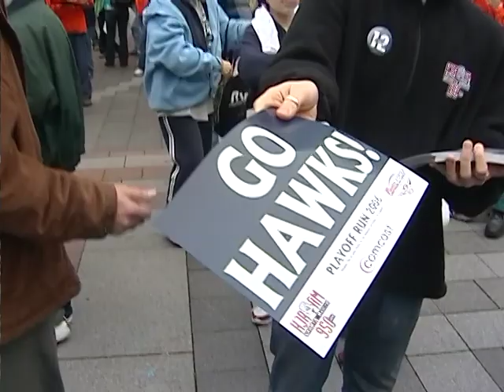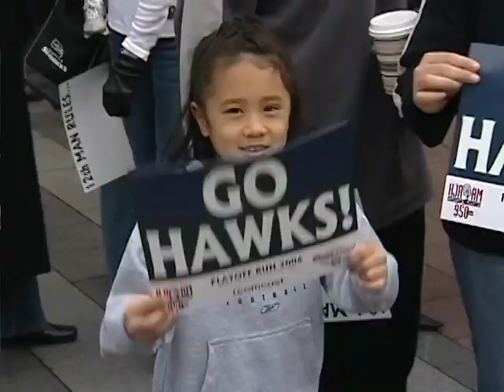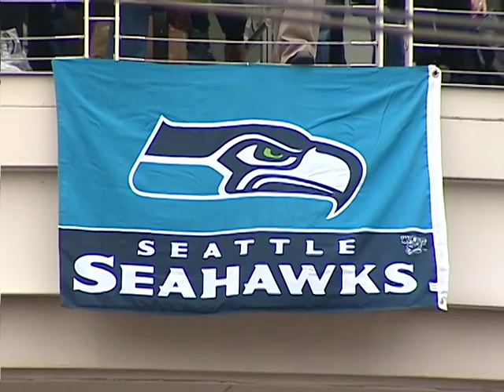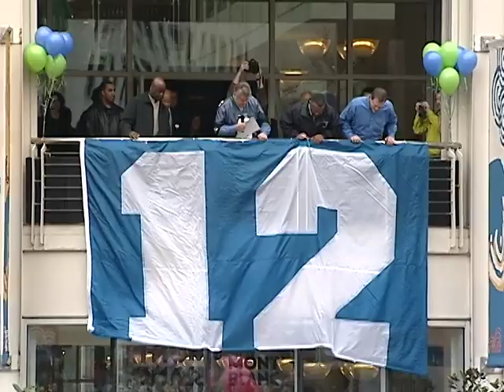"Go Hawks Day": Seahawks Super Bowl Rally (February 3, 2006)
Unedited footage recorded by the Seattle Channel of "Go Hawks Day" the 2006 Seahawks Super Bowl Rally in downtown Seattle. Includes a speech from Mayor Greg Nickels.

12741, Record Series 3902-01, Seattle Municipal Archives